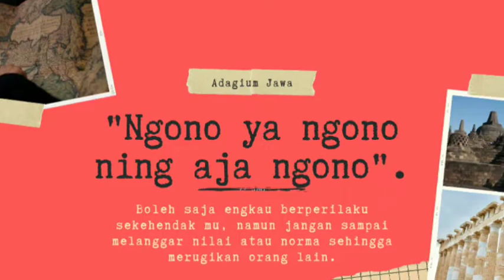17/4 pepatah jawa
17/4 Quote